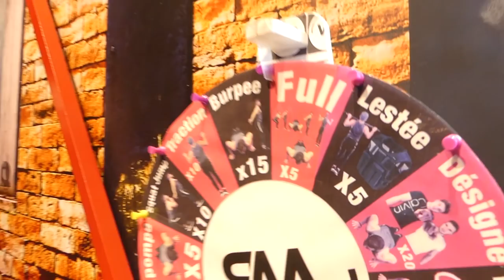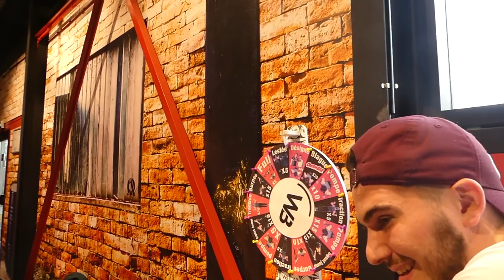M'ONT-ILS DÉTRUIT ?! WORKTURN#3 | WORKBODY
● INFO●

● ME SUIVRE ●

| WORKBODY